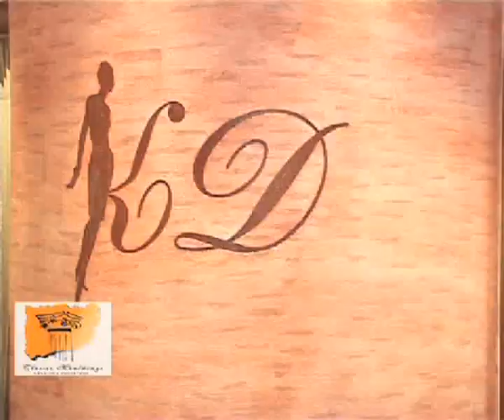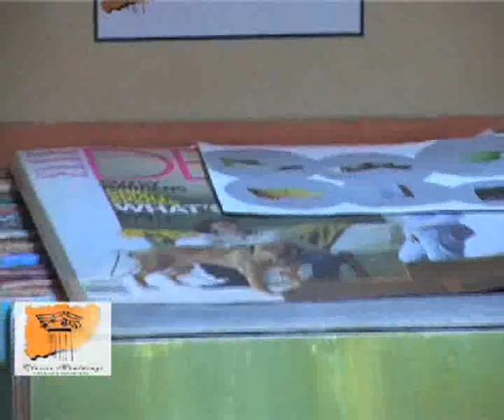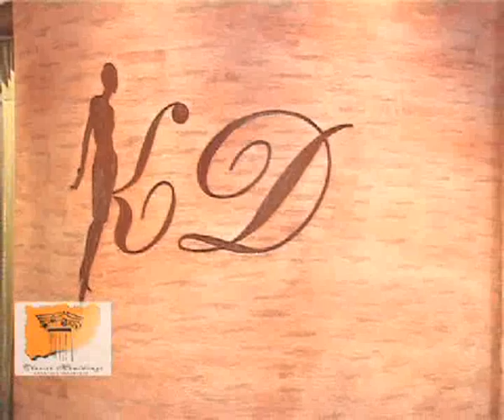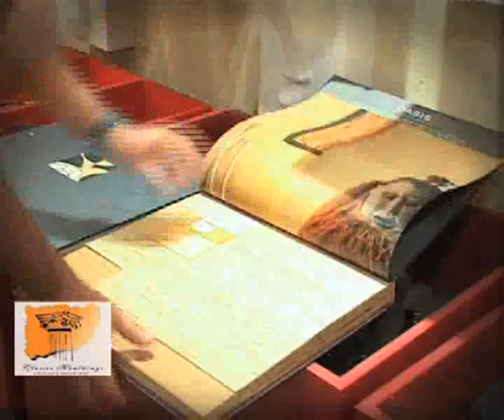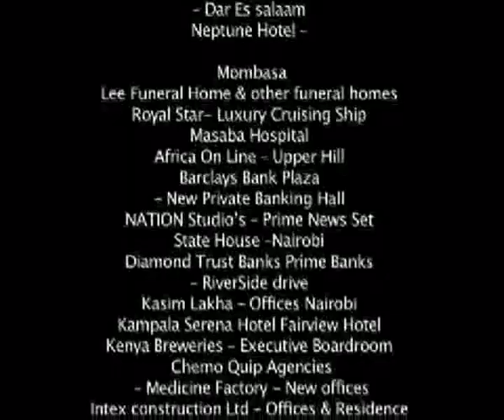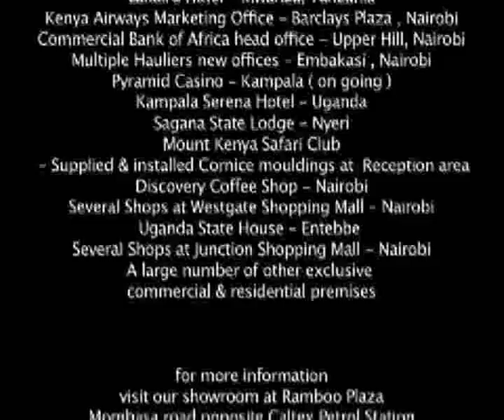INTERIOR DESIGNERS IN NAIROBI KENYA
We have, over time, built an outstanding profile for the interior design of premium destination hotels and resorts throughout East Africa. Classic Mouldings' portfolio demonstrates extensive diversity in interior design concepts, and includes some of the finest hotel interiors, such as Sankara Hotel Nairobi, Norfolk Hotel Nairobi, Hotel Intercontinental Nairobi, Villa Rosa hotel Nairobi, Serena Hotels in Nairobi, Kampala and Kigali. High profile entertainment places such as Pyramids Casino Kampala, Captain's Club Casino Nairobi, Nyali Beach Hotel Casino Mombasa, Kings Casino at six eighty hotel Nairobi and Magic Slot Casino in Westland's, Nairobi, among other high profile establishments and homes throughout East Africa.

Our talented interior design team brings a diverse experience, fresh perspective and originality; combined with exceptional technical expertise and extraordinary attention to interior detail, the results speak for themselves.